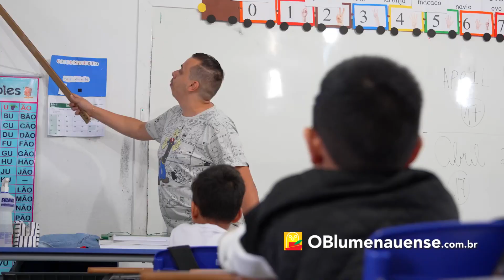Primeiro dia de volta às aulas na rede municipal de Blumenau, após o atentado na creche.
Na manhã desta segunda-feira (17/04/23), os 50 vigilantes com armas de fogo e outros 100 sem armas letais, iniciaram a segurança das 150 escolas e CEIs municipais de Blumenau. Essas medidas fazem parte de outras que foram tomadas após o atentado no dia 5 de abril que terminou com a morte de 4 crianças e deixou outras 5 feridas na Creche Cantinho Bom Jesus. O criminoso de 25 anos pulou o muro e atingiu as vítimas com golpes de machadinha.

Antes do retorno às aulas quipes técnicas também visitaram todas as instituições de ensino para verificar possíveis vulnerabilidades na estrutura física das unidades. As manutenções e obras de melhoria nas instituições já estão ocorrendo e devem seguir nas próximas semanas. É importante destacar que a Secretaria de Educação já vinha realizando investimentos e implementando as medidas de segurança como muros e cercas nas escolas e CEIs mesmo antes do atentado ao CEI Cantinho Bom Pastor.

Também foi feito um levantamento foi realizado para analisar a quantidade de câmeras de monitoramento necessárias em cada instituição. Com esses dados, a equipe de gestão está trabalhando na compra destes equipamentos com prazo de implantação de 15 a 20 dias. No total, serão 220 câmeras instaladas na entrada das unidades. Em um software, a Polícia Militar e equipes da Prefeitura por meio da Central de Controle Operacional terão acesso em tempo real às imagens das escolas e CEIs do município.

Botões de pânico também serão colocados fisicamente em locais estratégicos nas unidades, os botões também serão interligados com a CCO e a Polícia Militar. Outra medida é o plano de contingência elaborado pela Secretaria de Defesa Civil juntamente com os órgãos de proteção. As equipes já trabalharam na elaboração do plano para a situação de ataques e este será apresentado e construído em cada unidade nos próximos 60 dias.

As imagens deste  vídeo foram gravadas no Centro de Educação Infantil (CEI) José Antônio Curtipassi e na Escola Básica Municipal (EBM) Alice Thiele, ambos no bairro Garcia, em Blumenau.